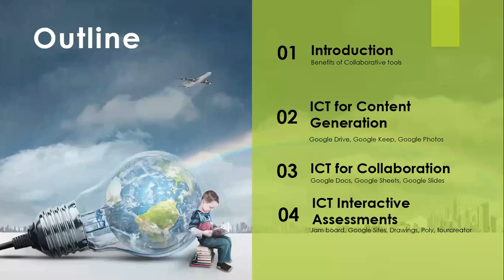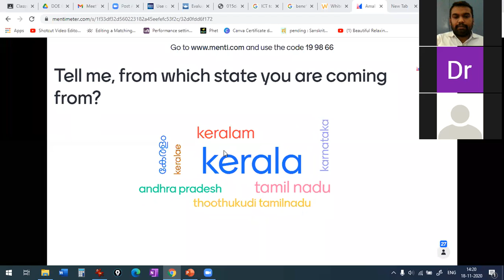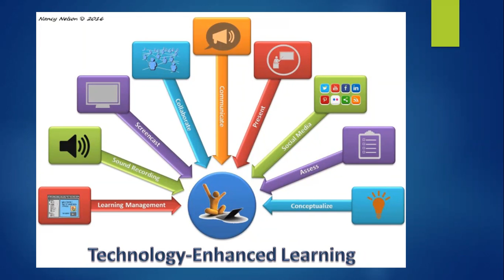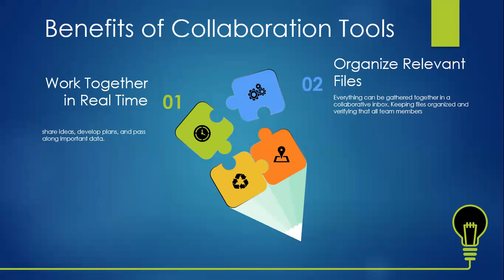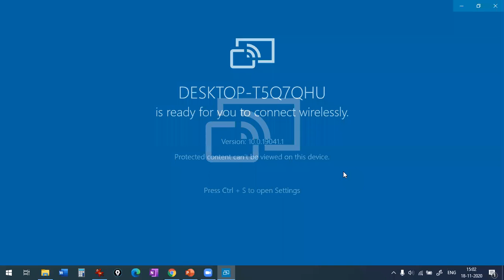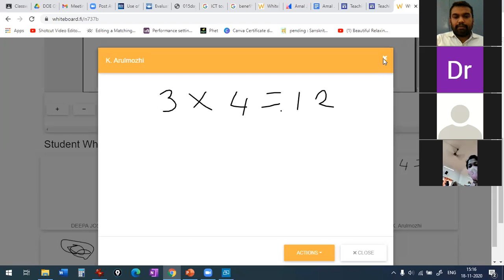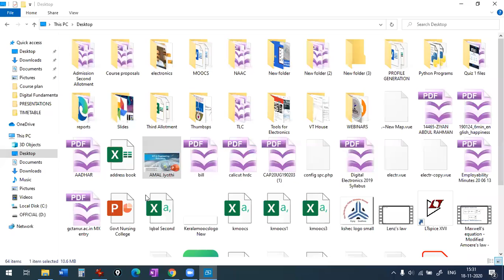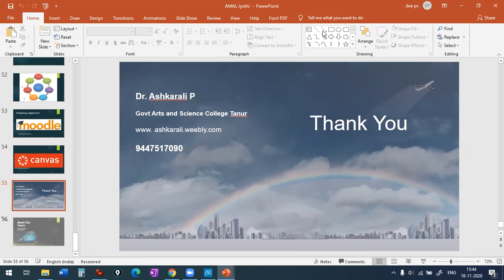SIX DAYS AICTE SPONSORED STTP Day 3 Session 2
PARADIGM SHIFT IN ASSESSMENT AND EVALUATION PRACTICES FOR ENGINEERING GRADUATES-PHASE 2